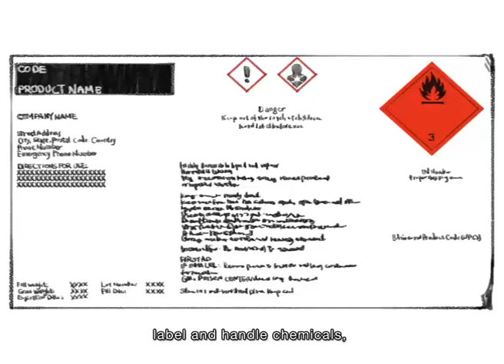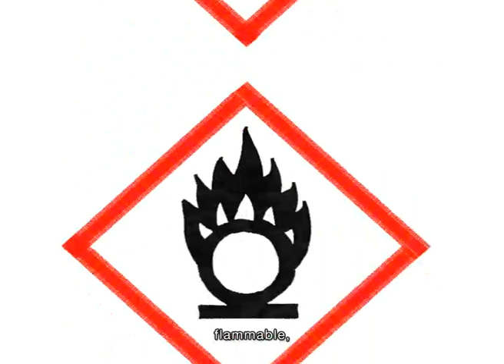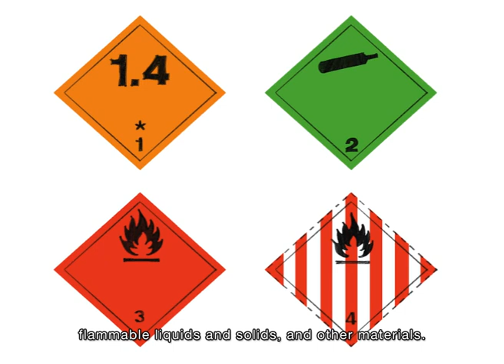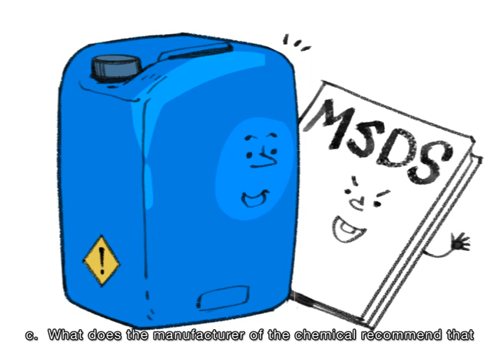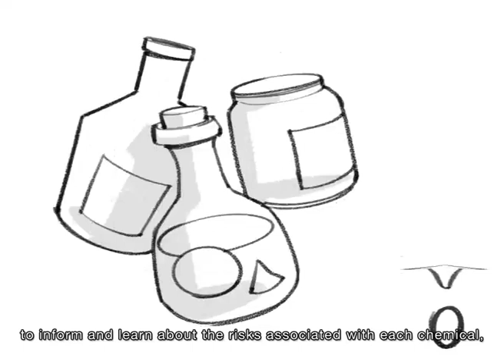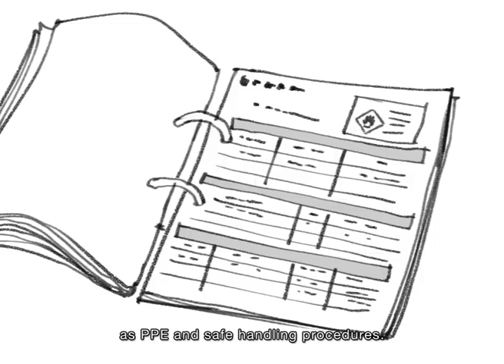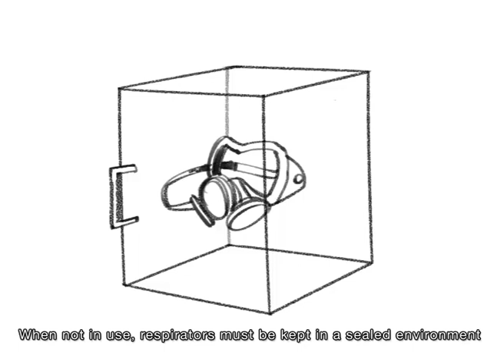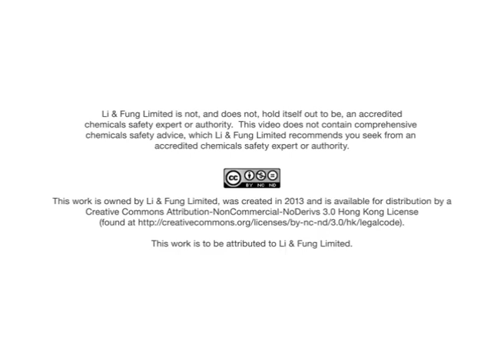Pengantar keselamatan bekerja dengan bahan kimia untuk pekerja pabrik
Pelajaran penting: kesadaran bahaya kimia dan masalah kesehatan yang terkait dengannya, penggunaan Alat Pelindung Diri (APD), penanganan tumpahan bahan kimia